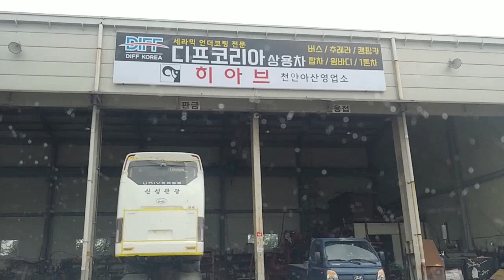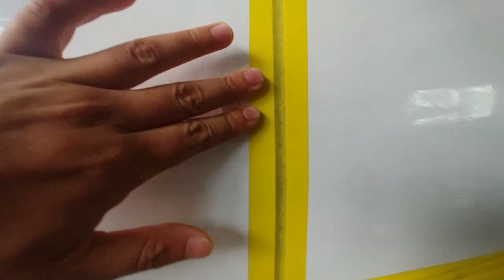45인승 버스도 언더코팅을해?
언더코팅 최강내구성을 자랑하는 디프코리아 입니다.
세라믹플러스+ 제품으로 시공한 차량만 무려 5천여대가 넘어갔으며
단한번도 as가 없었던 세라믹언더코팅!
수많은 연구끝네 유성과수성의 장점을 모아서 개발되었으며
600도 내열성과 내수성 테스트로 시공후
폐차시까지 그내구성을 자랑합니다.